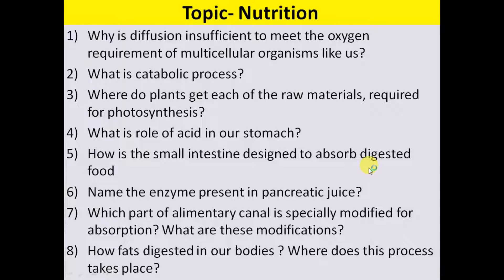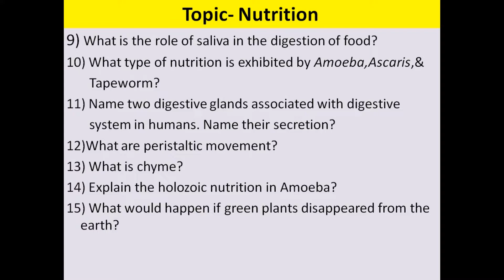Chapter- 1 Topic- Nutrition of class 10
This is very important question of topic Nutrition.